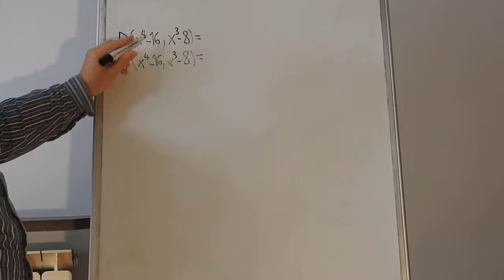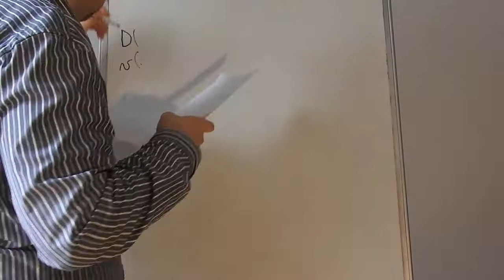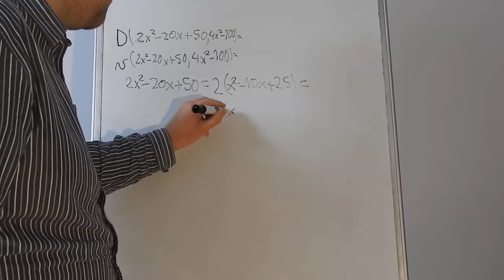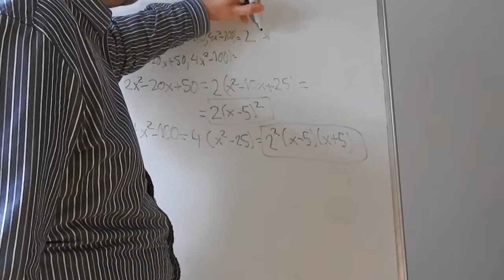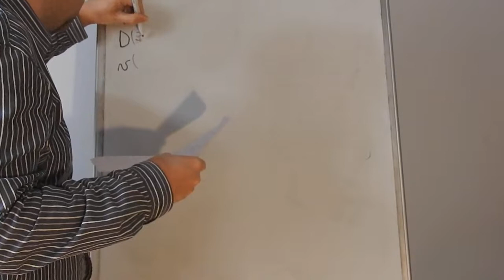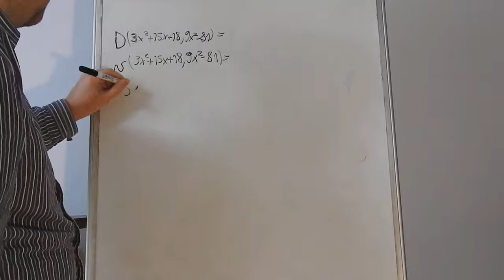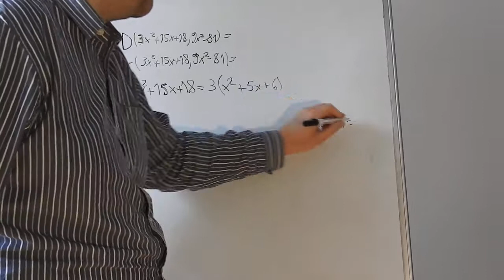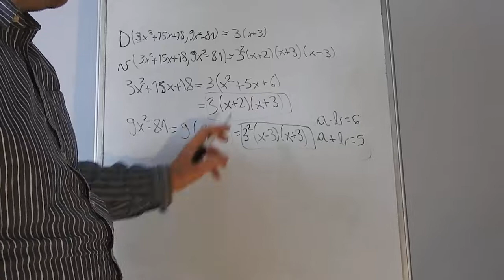Največji skupni delitelj in najmanjši skupni večkratnik polinomov (remake)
Tehnika, kako računati največji skupni delitelj in najmanjši skupni večkratnik polinomov.
Sem ga ponovno napravil, ker se ni videlo dobro.